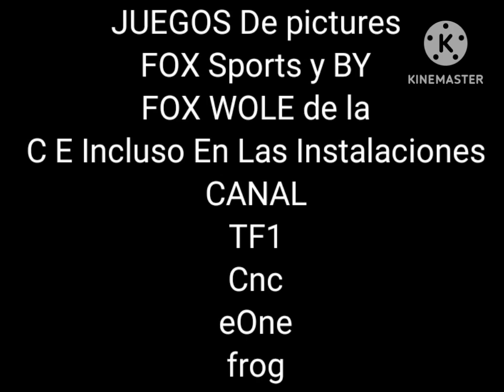muppet babies end créditos